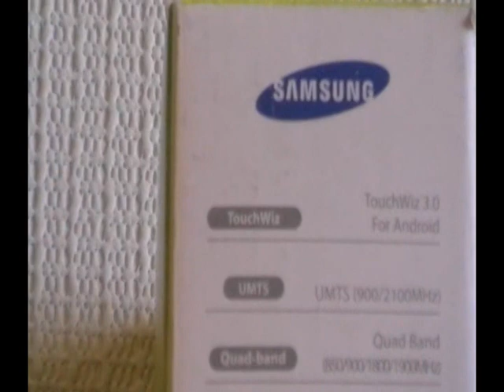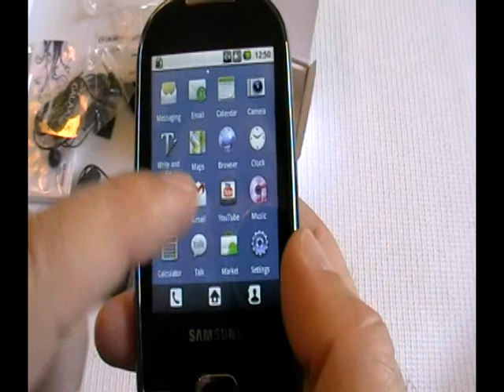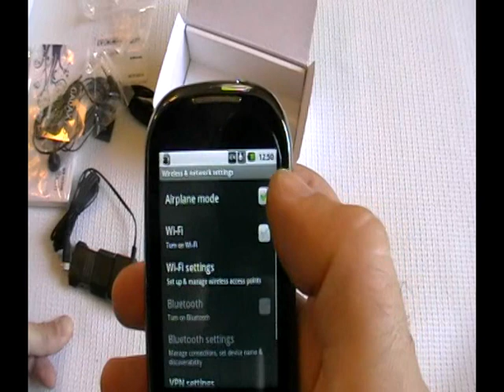Samsung Galaxy 5 SmartPhone Unboxing (GT-I5500)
This is the Unboxing of the Samsung Galaxy 5 (GT-I5500) from Fry Electronics, the model is unlocked and purchased out right, full review at wontek.com Music